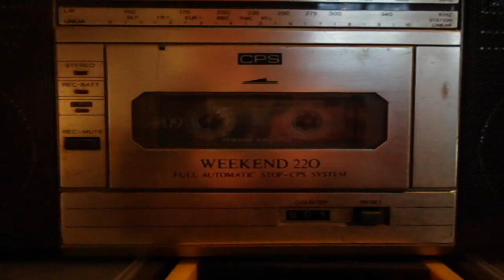PORNOVIDEO: EP RELEASE 24.11.2012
Superfettes Dankeschön an Lukas Medzech, LBD-Photography.com und all unsere Freunde da draußen!

Nicht vergessen:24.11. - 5€ - 18:00 h